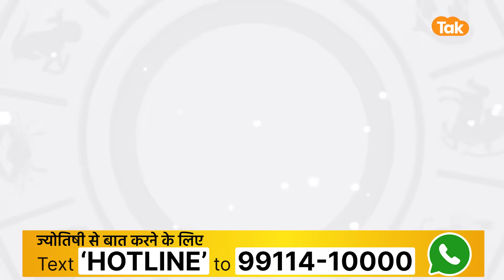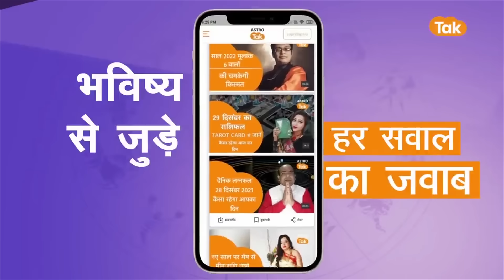08 September 2023 | शैलेंद्र पांडेय की भविष्यवाणी | Shailendra Pandey | AstroTak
शैलेंद्र पांडेय की भविष्यवाणी- 08 September 2023 : जानिए अपने दिन का राशिफल साथ ही कौन सा रंग है आपके लिए शुभ और कितने प्रतिशत भाग्य देगा आपका साथ...सिर्फ शैलेंद्र पांडेय की भविष्यवाणी में...